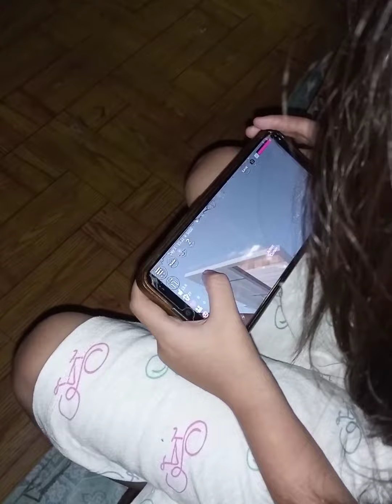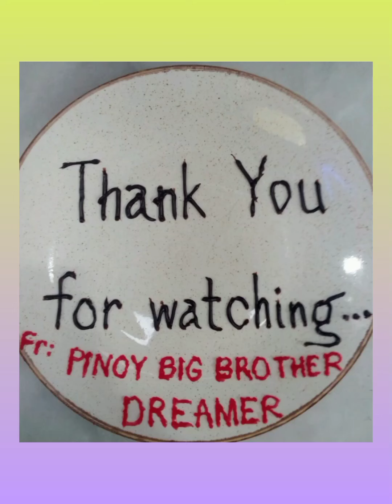Sipat Nga Bata Playing Sakura School Simulator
Please respect.